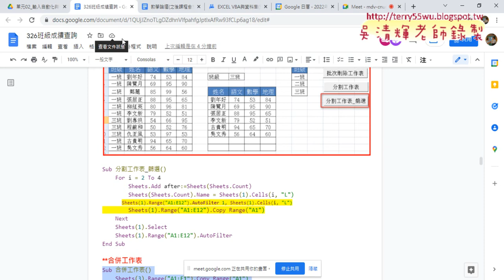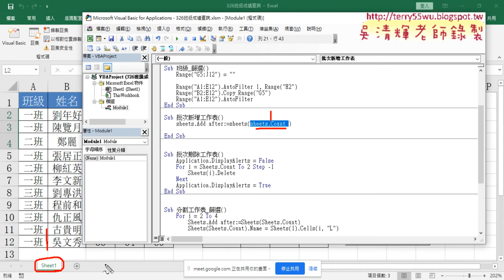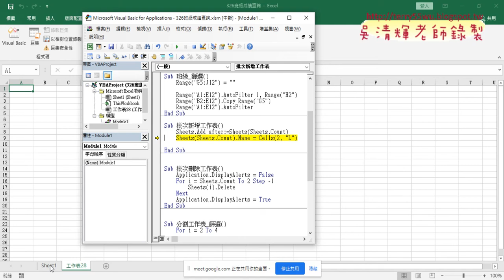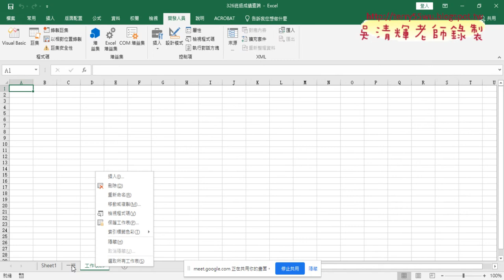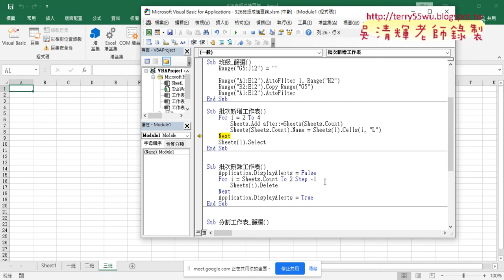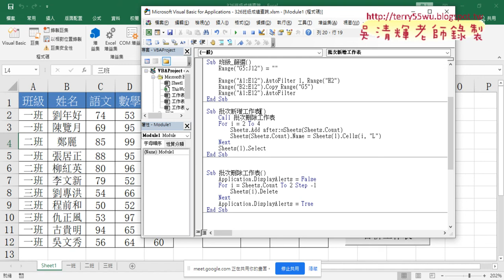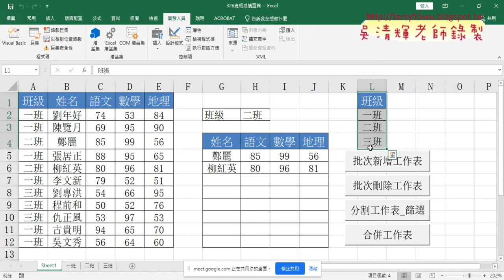03 批次新增工作表VBA程式說明